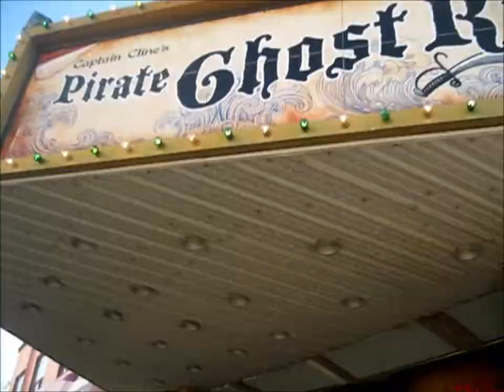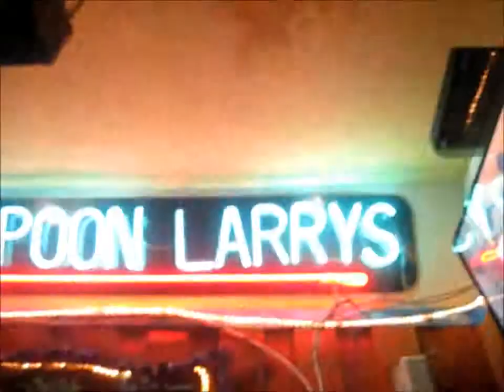BEACH DAY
Thanks!
~Mollie~